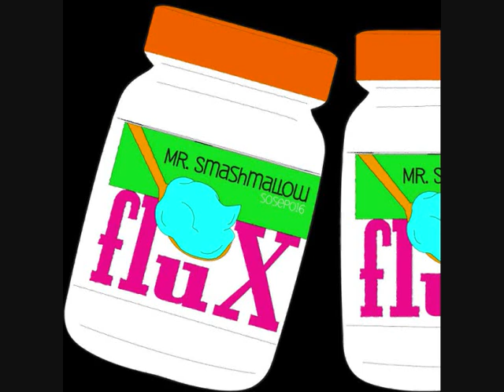[SOSEP016] MR. SMASHMALLOW: FLUX - Smash It Up